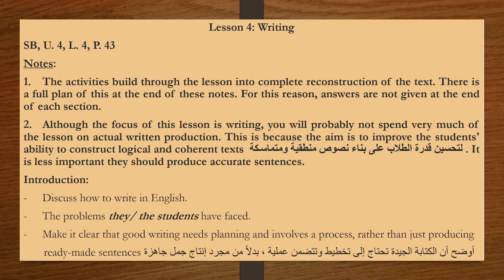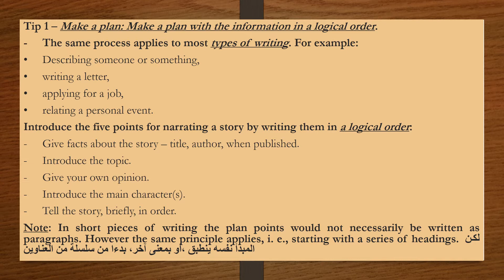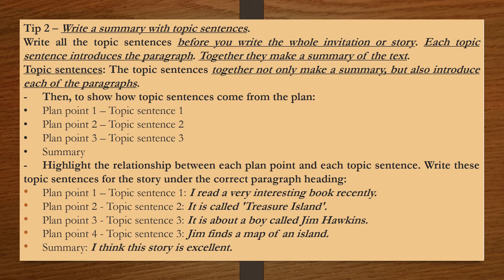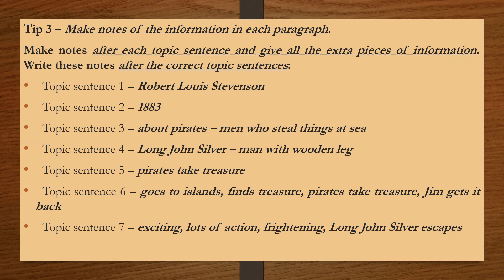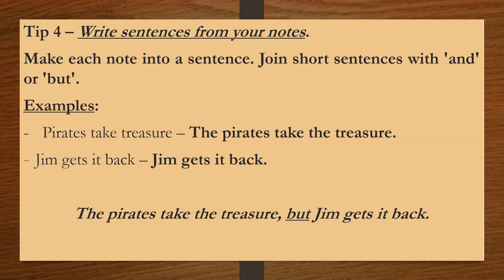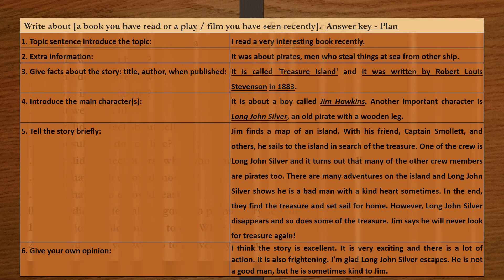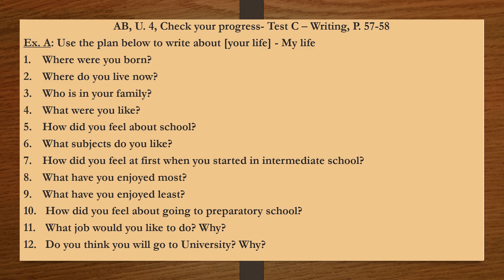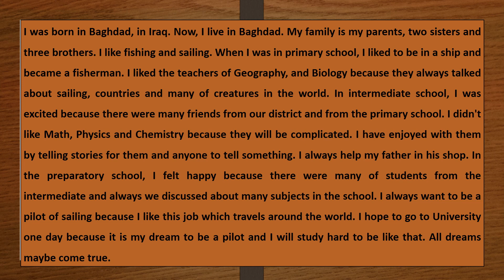3rd Intermediate – Subjects Lessons and Exercises - U 4 L 4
3rd Intermediate – Subjects Lessons and Exercises - U 4 L 4